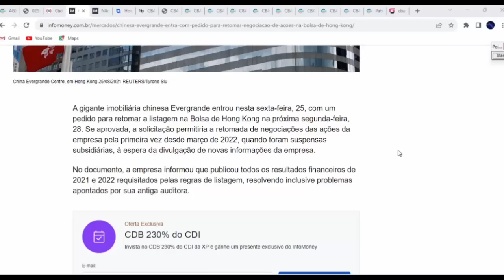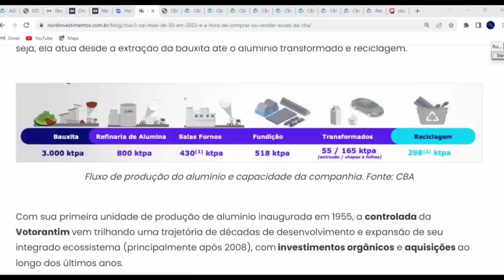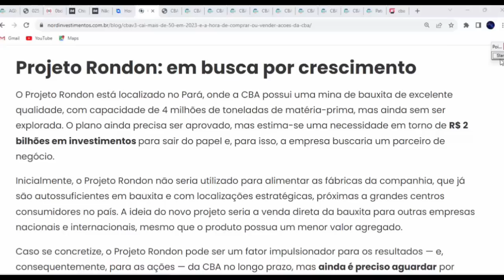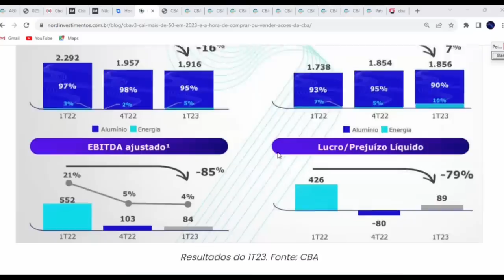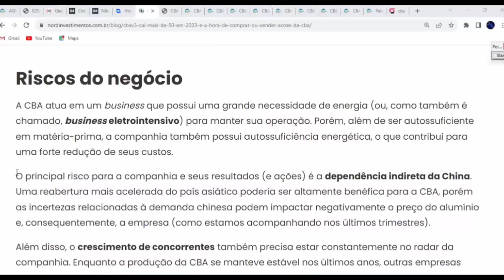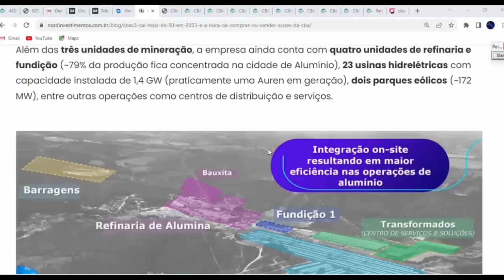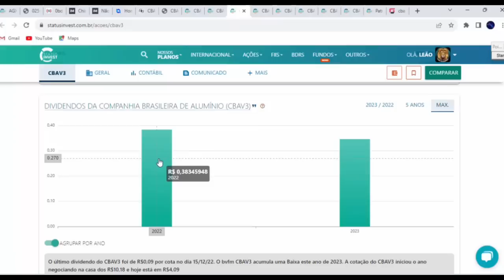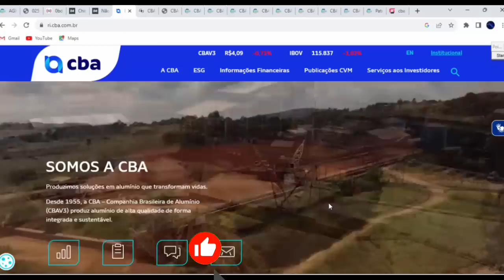CBAV3 MAIOR COMPANHIA De ALUMÍNIO a R$4,00 VALE A PENA INVESTIR?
E aí, tudo bem? Você já conhece o app Grana? Eu usei pra fazer minha *Declaração de Imposto de Renda* e ganhei um cupom de *R$ 50 pra oferecer pros amigos!* :)

Eles enviam um relatório bem detalhado da parte de renda variável que é *só copiar e colar* no programa da Receita. Economizei algumas horas que gastava pra calcular preço médio, declarar dividendos, etc.

É só você usar meu *código DEM78722 para ganhar R$50* no Plano Anual.